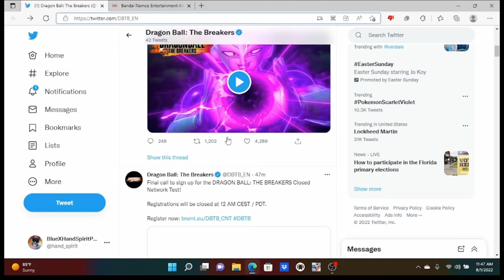Dragon Ball The Breakers Closed Network Test Announcement | The Release Date has been revealed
On this gaming news, Dragon Ball The Breakers release date has been revealed and not only that there's a sign in for the closed beta test for this game. The full game will be release on October 14, 2022.